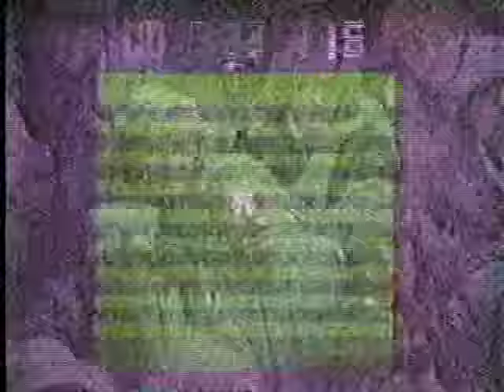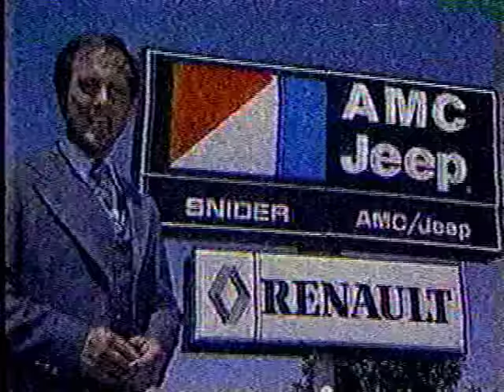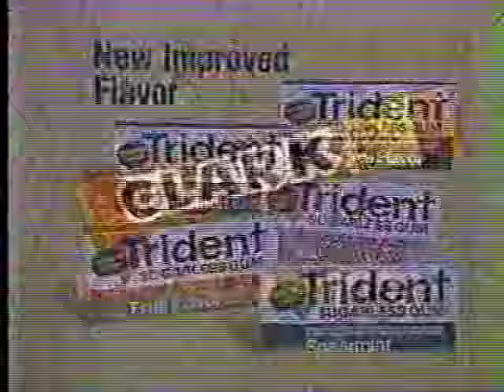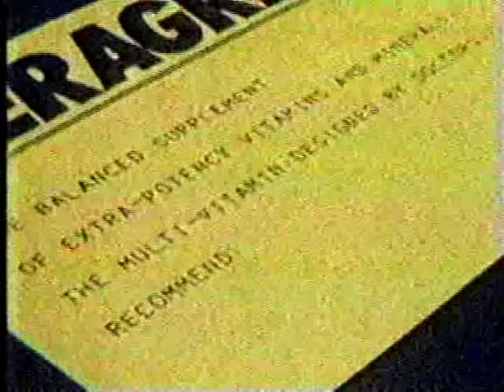1982 KOVR Sacramento Commercials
Very retro 80s ads:

-Cheech and Chong's "Things Are Tough All Over" trailer
-Suburban Ford on Madison and I-80.
-People's Court promo about a borrowed bicycle getting lost.
-Good Morning California promo and teasers with Kathi Diamant and Gerry Wallace.
-Levi's Jeans, groovy 60s style ad
-Miller Time, construction workers lite beer ad.
-Listerine mouthwash, husband and wife.
-Intellivision Football handheld video game.
-Dentyne gum, brush your breath jingle.
-Snider AMC Jeep on Madison & Auburn.
-Elton John In Concert promo
-Reggie Jackson PSA for riding motorcycle safely.
-Army "Be All You Can Be" jingle for (at the time) high tech computers and lasers.
-Tabletop version of Pac-Man from Coleco!
-"Make friends with M&M" country ad.
-Newswatch 13 promo for golfing with Mike Chamerlin and Bill Madison.
-Serious PSA for preventing child abuse and the horrible cycle.
-Roberta Flack In Concert.
-Arrid Baby Fresh spray and roll on deodorant.
-Theragram multi vitamin.
-Lou Rawls parade telethon.
-PSA for the American Bald Eagle being an endangered species.
-Cal Worthington used cars on Florin Rd.